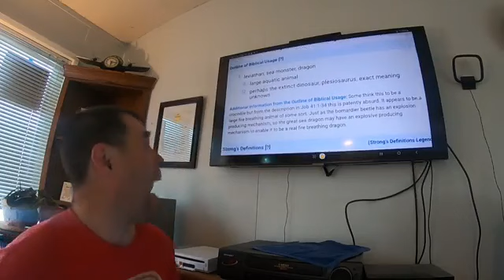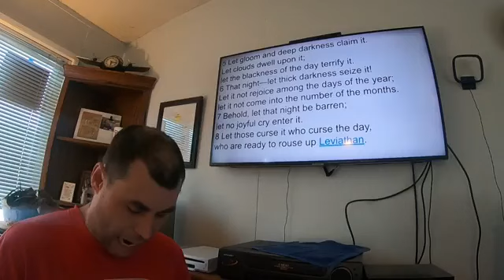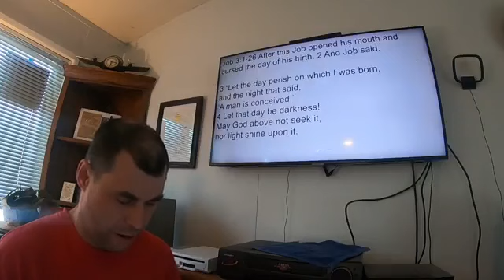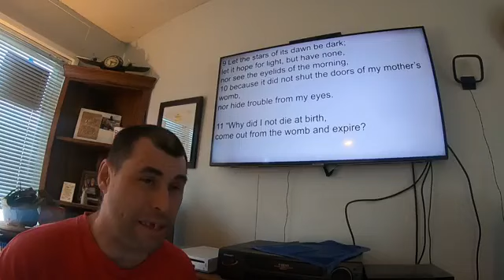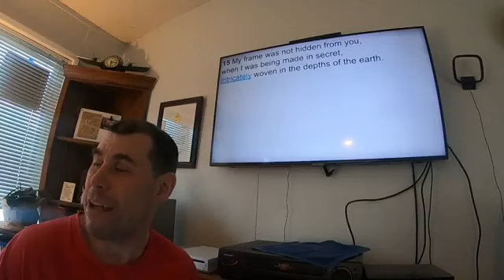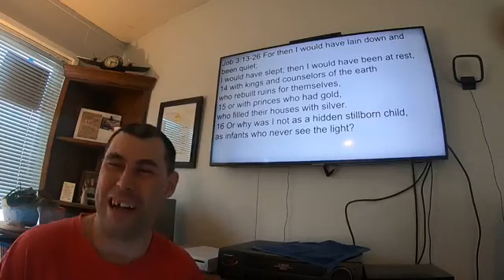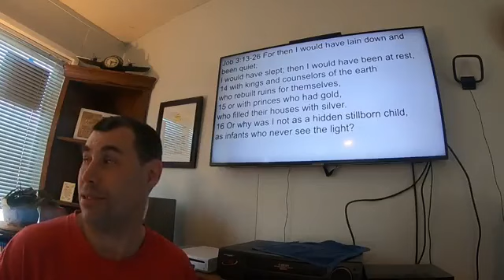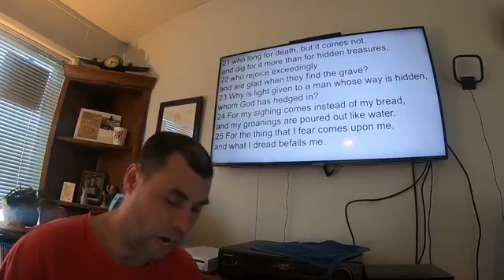Welcome to bikes with a message Live for march 30 2024